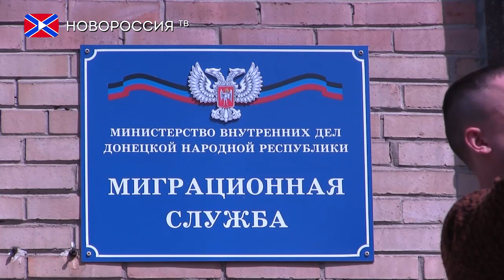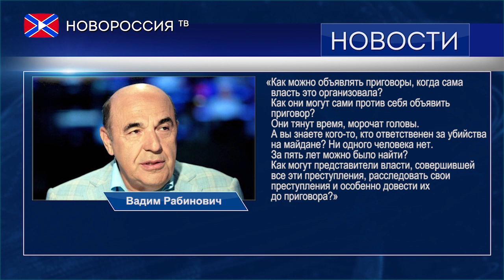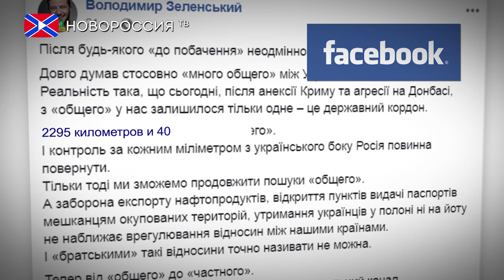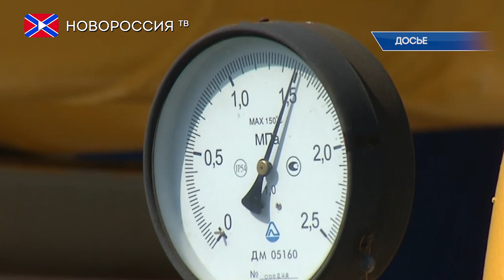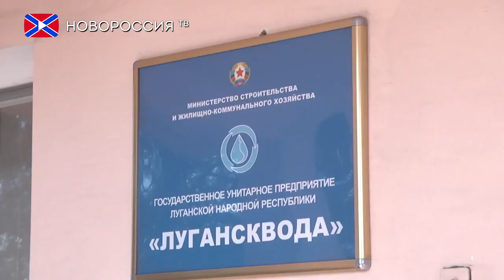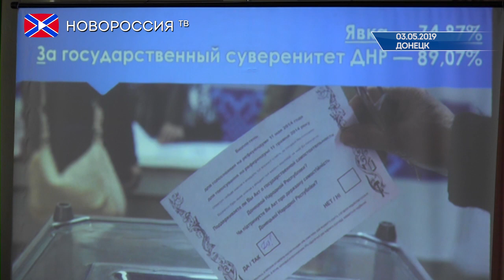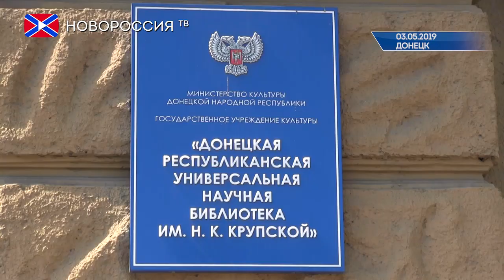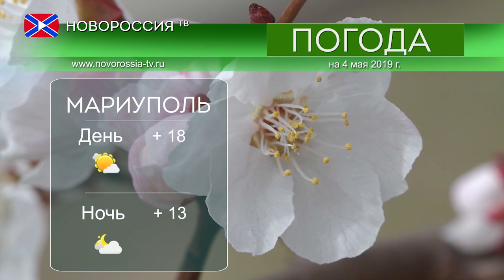Новости на "Новороссия ТВ" 3 мая 2019 года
- В Доме Правительства состоялось очередное пленарное заседание весенней сессии Народного Совета ДНР.
- В ДНР стартовал приём документов для получения гражданства РФ в упрощенном порядке.
- В Украине не исключили «военного обострения» со стороны России.